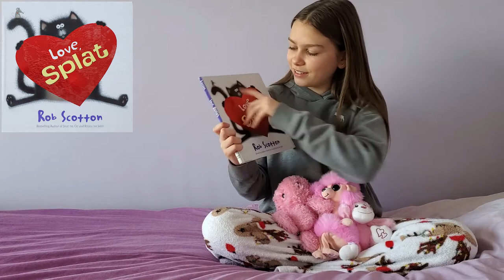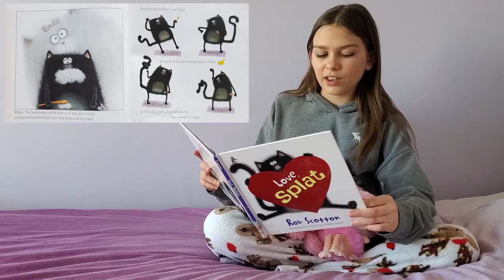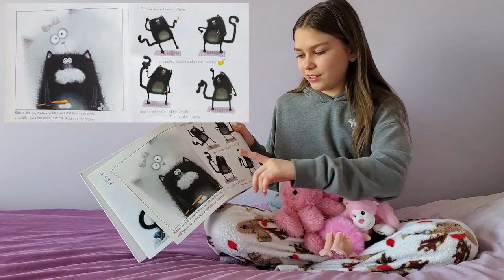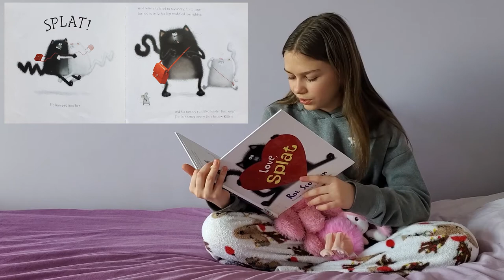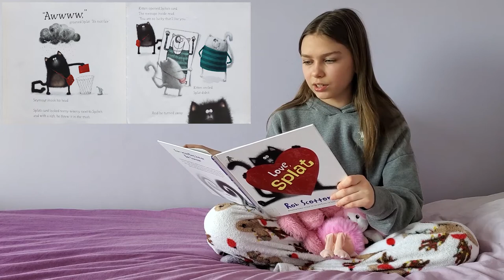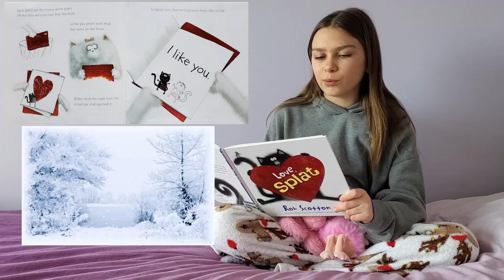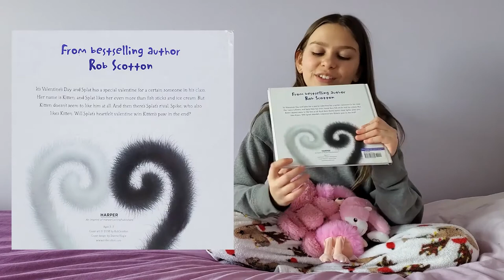Love, Splat💝 ~Read Aloud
Hey Everyone!

Today I am reading Love, Splat!

Today's guests are Fluffball(Bunny), Camilla(Poodle), and Sugar(Monkey)!

Today's story is about Splat. It’s Valentine’s Day and Splat has a special valentine for a certain someone in his class. Her name is Kitten, and Splat likes her even more than fish sticks and ice cream. But Kitten doesn’t seem to like him at all. And then there’s Splat’s rival, Spike, who also likes Kitten. Will Splat’s heartfelt valentine win Kitten’s paw in the end? Stay until the very end to find out how this story ends.

Love, Splat
by Rob Scotton

Intro~0:00
Welcome!~0:06
Our guests~0:35
Love, Splat~0:57
Bye!~8:51
Outro~9:00